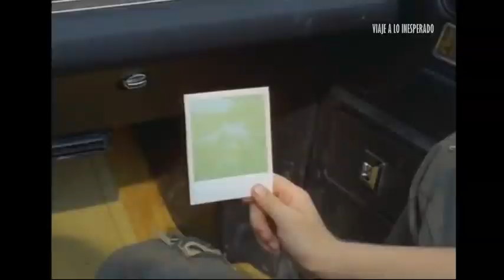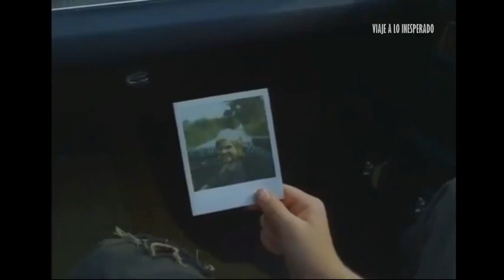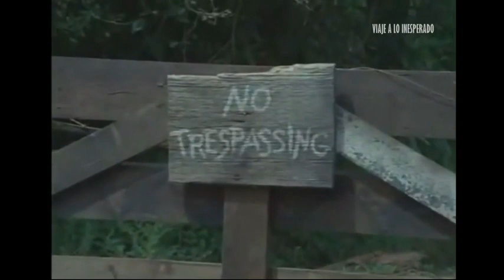TODA CLASE DE EXTRAÑOS (1974)🔴VISITA NUESTRO BLOG👇VIAJE A LO INESPERADO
Jimmy Wheeler un fotógrafo de Nueva York conduce su auto a través de Kentucky camino hacia California, cuando al costado de la carretera ve a un niño pequeño caminando solo, y se ofrece a llevarlo a su casa. Cruzando un horrible camino en medio de la nada, finalmente llegan a una vieja casa en una granja desolada, en donde el niño vive con sus numerosos hermanos, y Carol Ann, una mujer que cuida de ellos. Cuando los hermanos insisten en que se quede con ellos, Wheeler decide continuar con su camino, sin embargo descubre que su coche esta averiado, y se ve obligado a quedarse en el lugar. Es entonces cuando comenzará a descubrir las verdaderas intenciones de estos extraños niños...

Título original

All the Kind Strangers (TV)

Año

1974

Duración

73 min.

País

Estados Unidos

Director

Burt Kennedy

Guión

Clyde Ware

Música

Ron Frangipane

Fotografía

Robert Hauser, Gene Polito

Reparto

Stacy Keach, Samantha Eggar, John Savage, Robby Benson, Arlene Farber, Tim Parkison, Patti Parkison, Brent Campbell, John Connell

Productora

Cinemation Industries

Género

Suspenso, Thriller, Telefilm